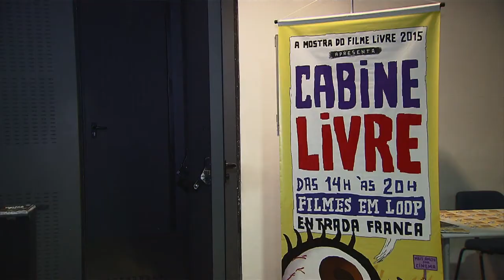Estão abertas inscrições para projetos por meio da Lei Rouanet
NBR NOTÍCIAS - 27.04.15: Interessados podem obter financiamentos para projetos culturais por meio da Lei Rouanet. As inscrições ficam abertas até o dia 30 de novembro. Criada em 1991, a Lei Rouanet é um dos principais instrumentos de incentivo à produção, divulgação e e acesso à cultura no país.